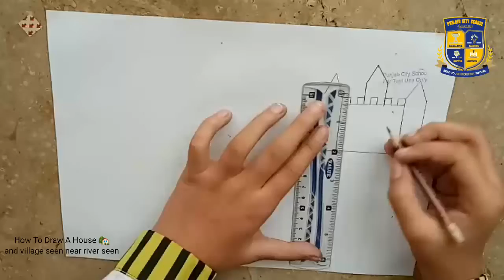How to Draw Beautiful House Near River And Forest Easy Drawing - Beautiful Art -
aaj ki is video mein ham Khubsurat house aur trees banana sikhe ayenge.
how to draw trees for beginners and kids step by step. easy drawing landscape PC School 2021. how to draw scenery of forest. how to draw a scenery of nature.

Description :-
Use Led pincil Oxford
Use Scal White plastic
Use Paper A4 Size
Landscap Nature Scenery